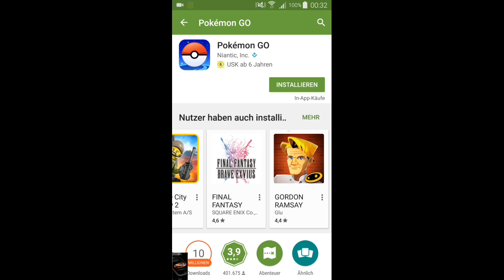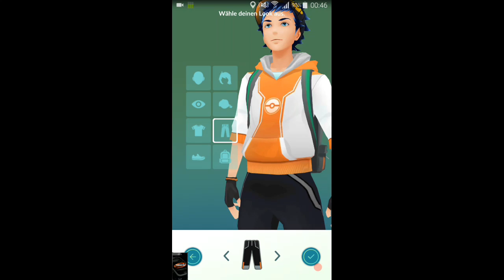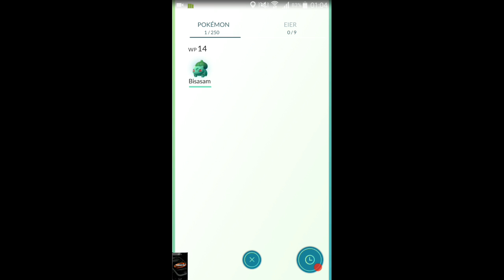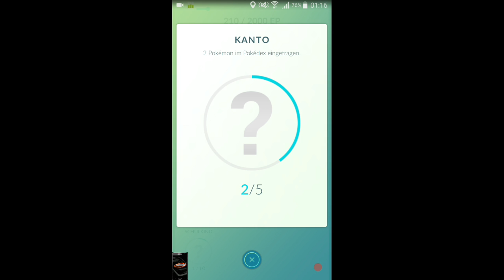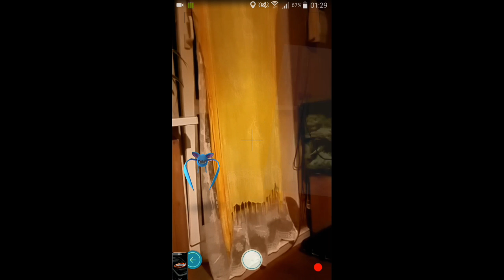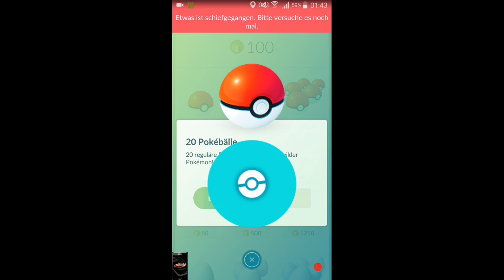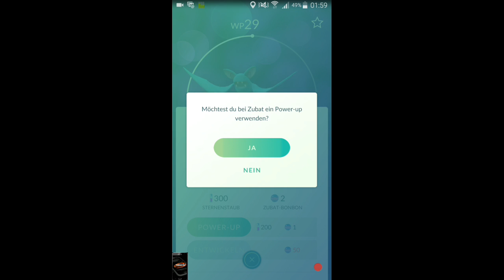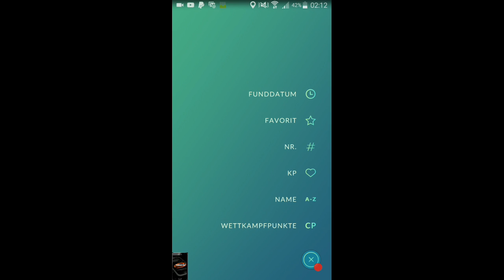Let's play POKEMON GO #1 - Pokemon indoor vom Sofa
Pokemon go - Der Anfang ist nicht immer leicht. Ich zeige Euch wie man Pokemon auf der Couch zockt!